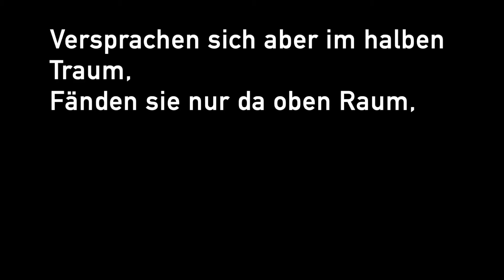Johann Wolfgang von Goethe - Die Frösche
A pretty popular poem by German national poet Johann Wolfgang von Goethe, especially popular with children. It tells the story of little frogs, longing for the ice to melt and reach the surface of the lake in order to croak.

Text:

Ein großer Teich war zugefroren
Die Fröschlein, in der Tiefe verloren,
Durften nicht ferner quaken noch springen,

Versprachen sich aber im halben Traum,
Fänden sie nur da oben Raum,
Wie Nachtigallen wollten sie singen.

Der Tauwind kam, das Eis zerschmolz,
Nun ruderten sie und landeten stolz
Und saßen am Ufer weit und breit
Und quakten wie vor alter Zeit.